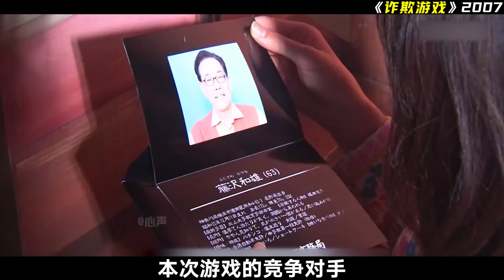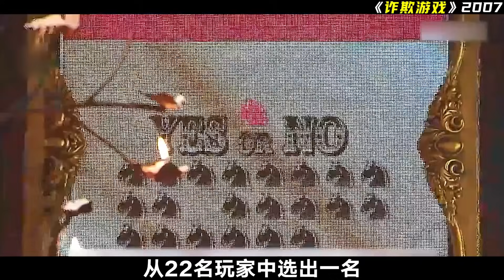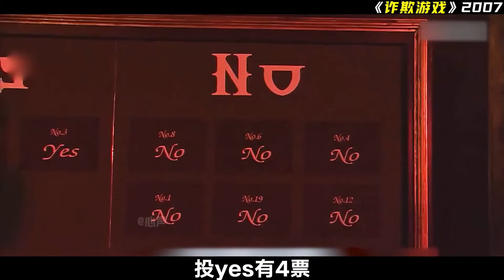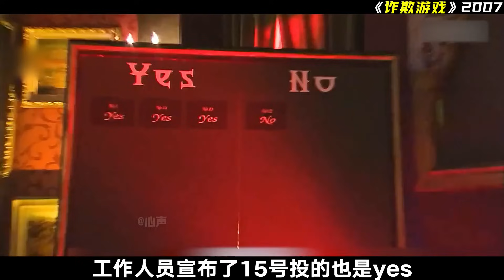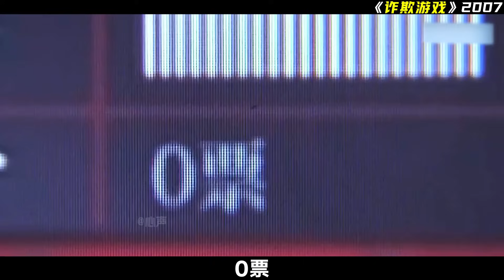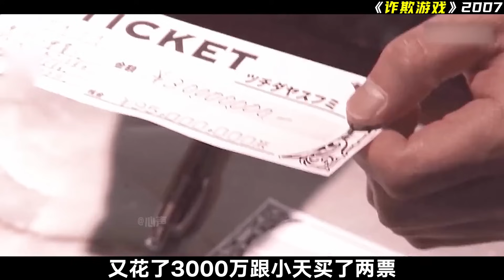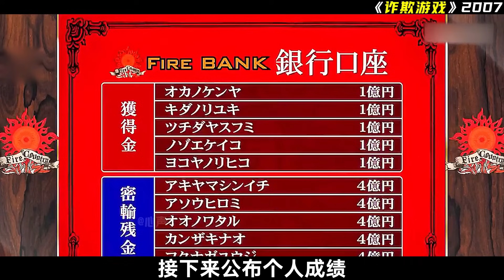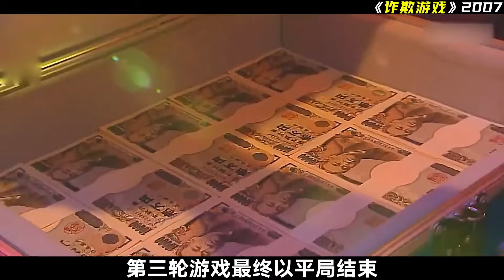通关4个游戏狂赚50亿奖金，靠骗人就能赚钱，看完智商不够用了，一口气看完悬疑惊悚日剧《诈欺游戏》！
订阅影迷心声，看遍精彩人生。

       小萌是个单纯天真的女大学生，某天无意收到了一个包裹，好奇打开后却发现自己竟因此被卷入了一个名为“Liar Game”的诈欺游戏，要求欺骗对手来获得奖金。第一回合，在对手的花言巧语下，轻信的小萌将手中的钱尽数交出，之后才发现上了大当。
根据游戏规则，输了的小萌将背负高达一亿日元的巨额债务。无奈之下，她找到天才诈欺师小天帮助自己追回钱款。小天被小萌的纯真和善良打动，答应参加游戏并找出幕后指使人。随着第二、三、四会合的进行，比赛愈来愈残酷、激烈，两人逐渐被卷入游戏的深渊，而真相也渐渐浮出水面.